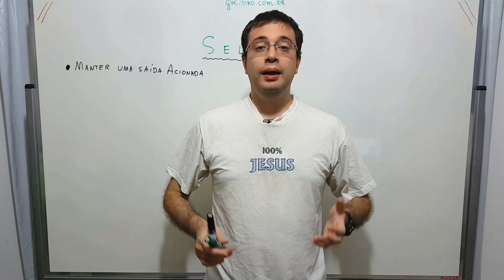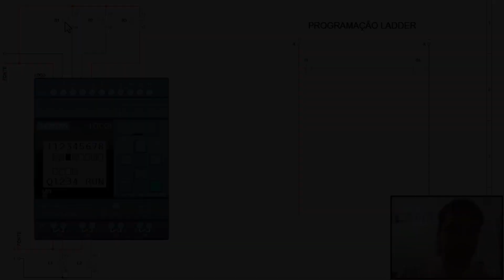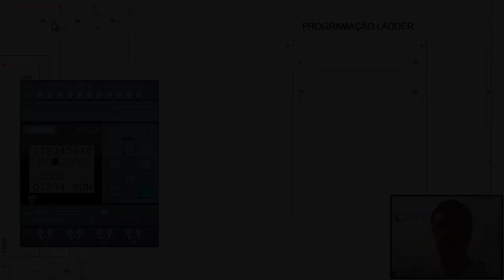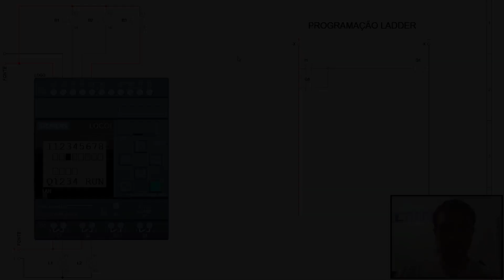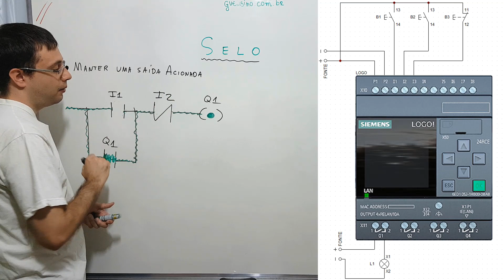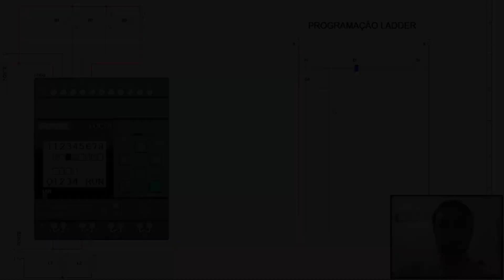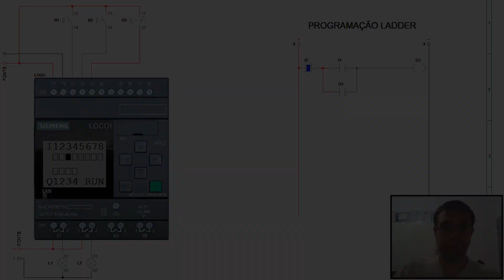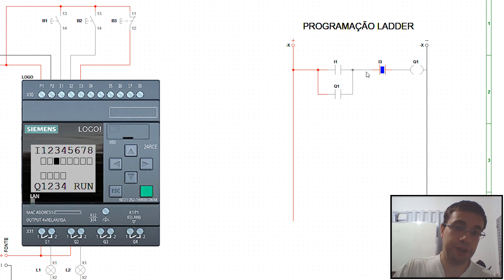CLP #33 - SELO EM LADDER: VOCÊ CONHECE? DEVERIA!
Nessa aula do nosso Curso de CLP PLC, vamos aprender como manter uma saída ligada, mesmo quando o botão/sensor que a acionou é desativado. Para isso, vamos utilizar um recurso chamado de SELO.